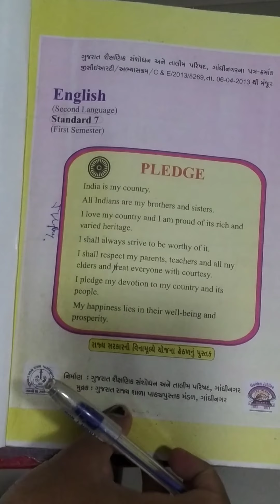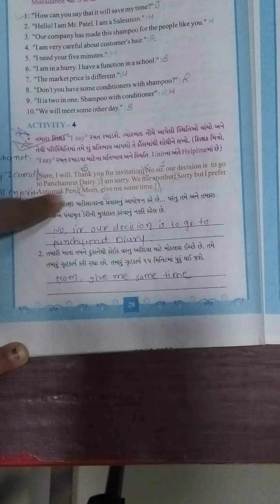P V MODERN SCHOOL | Standard 7 | English | Unit 3 Activity 4